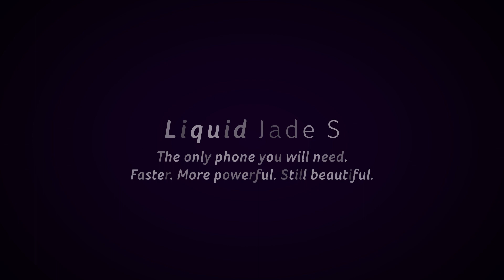Acer Liquid Jade S Official Promo Video